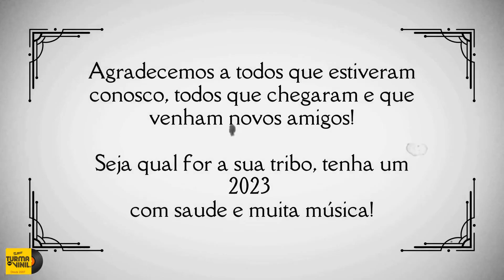1 de janeiro de 2023